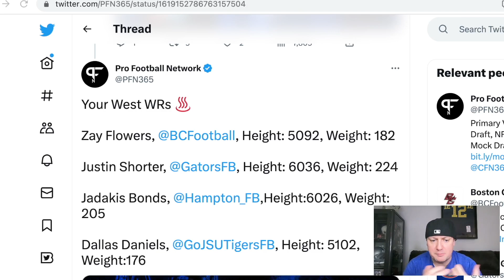Zay Flowers Rookie Draft Status Is In JEOPARDY | 2023 Dynasty Fantasy Football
Big NEWS concerning Zay Flowers at the Shrine Game